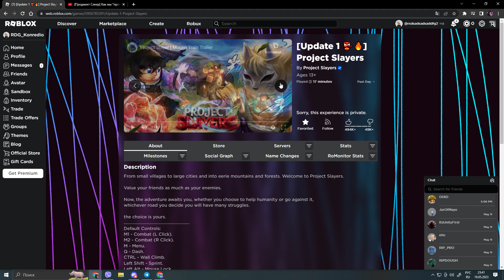Do you guys remember old post soo its from project slayers [READ DESC]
I think what creators of blox fruits is creator of a project slayers to